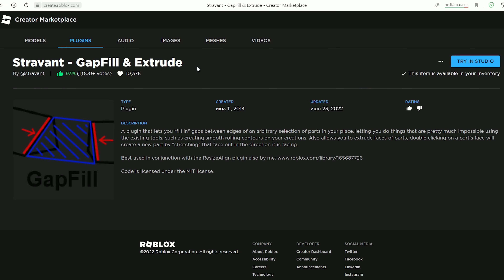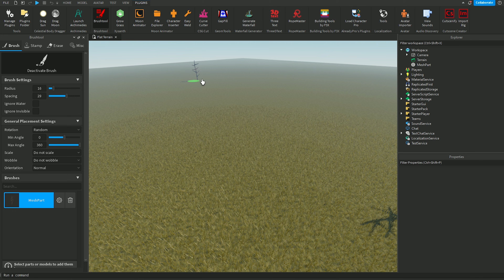Топ 5 Самых полезных плагинов для Roblox Studio (Orbix)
В этом видео я рассказал о 5 плагинах для Роблокс Студио. Кто не знает плагины это дополнительные функции для программ.